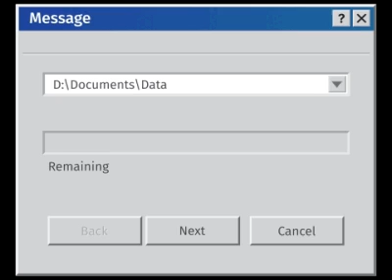COPY AND PASTE - LUXSANK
ANIMATED AOD FOR SAMSUNG DEVICES